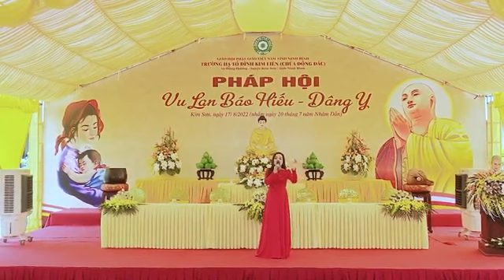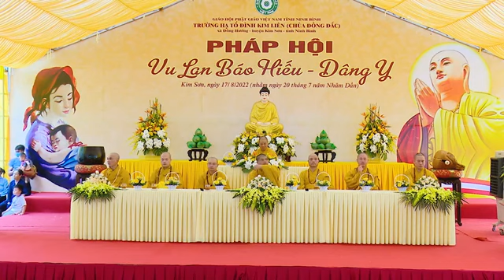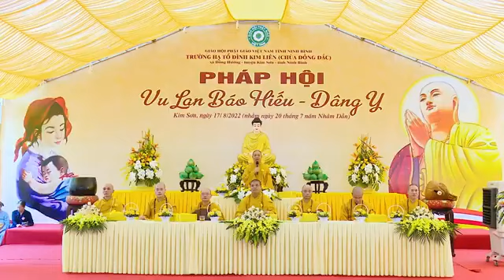ĐẠI LỄ VU LAN DÂNG Y CÚNG DƯỜNG TRAI TĂNG TẠI TRƯỜNG HẠ CƠ SỞ II TỔ ĐÌNH KIM LIÊN (CHÙA ĐỒNG ĐẮC)